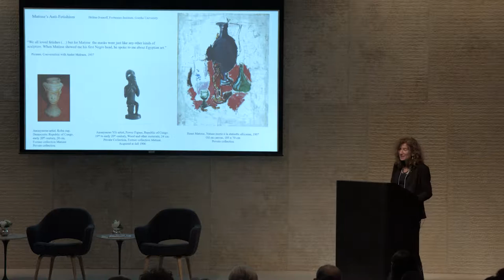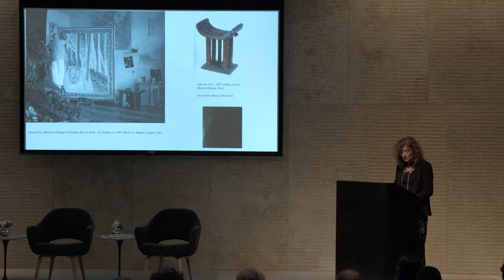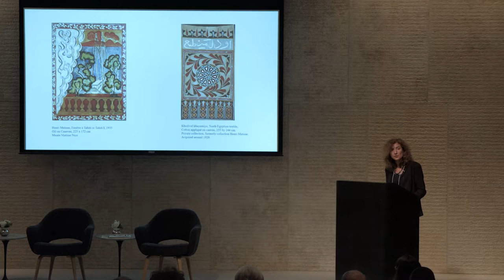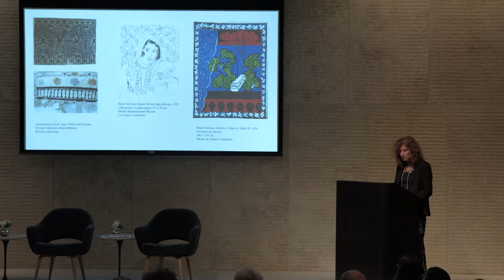Hélène Ivanoff, MATISSE'S ANTI-FETISHISM – Matisse Symposium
As an artist rather than a collector, Matisse was interested in all forms of art, particularly non-Western art. This presentation will highlight the diversity of Oceanic and African works of art that he gathered in his studios and the role they played in his creative process.

Hélène Ivanoff is a research fellow at the Frobenius-Institute, Frankfurt. Her research centers on the perception and appropriation of non-Western arts by European artists. Ms. Ivanoff has published on Matisse's collection of non-Western art, and his "palette of objects" has been a recent focus of hers.